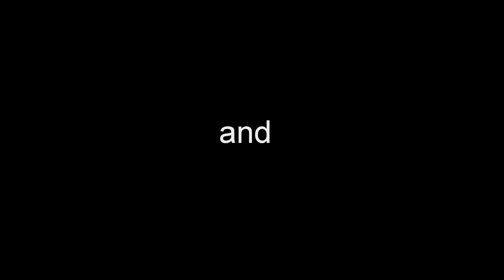2019 Summer Teen Bible Camp in Dalbok Dol, Bulgaria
This was the second consecutive year the Truth and Hope Foundation hosted the Summer Teen Bible Camp in Dalbok Dol, Bulgaria. We were also blessed with another Missions Team from Calvary Chapel Murrieta to help with the service needed for the event. The camp was attended by teens from the local church we serve with and also teens from all over the country.